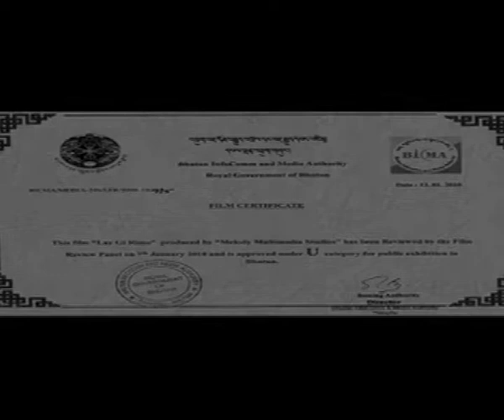LAY GI RIMO (BHUATNESE FILM)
PM: H.B. Subba